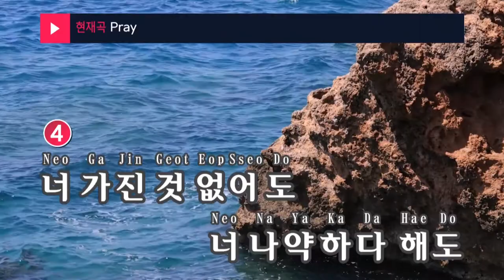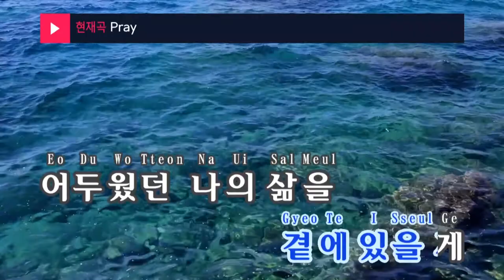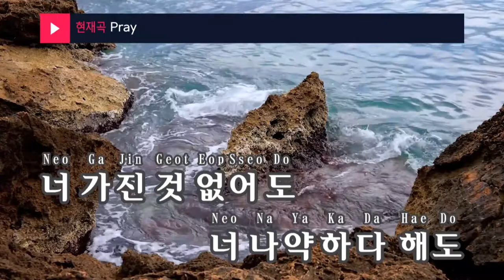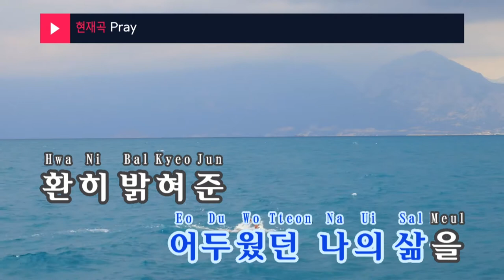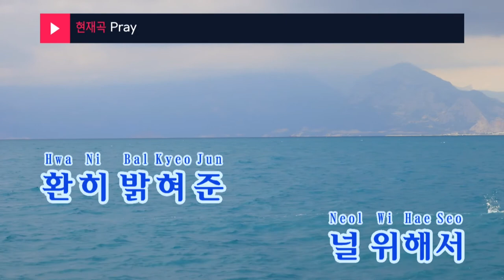Pray - EVE(이브) (KY.7304) / KY Karaoke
★ 곡 정보 ★
번호 : 7304
제목 : Pray
가수 : EVE
작사 : 고릴라
작곡 : 고릴라

Copyrightⓒkeumyoung